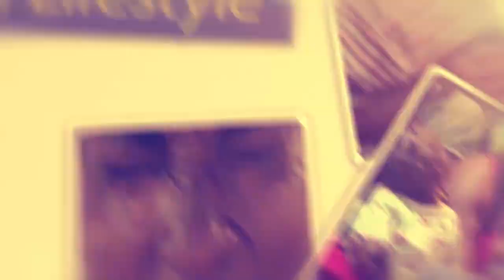Spice Diana abawagizi bamukaidde ku stage.